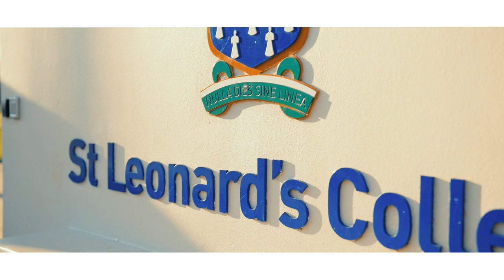Marshall White: 32 Canberra Grove, Brighton East